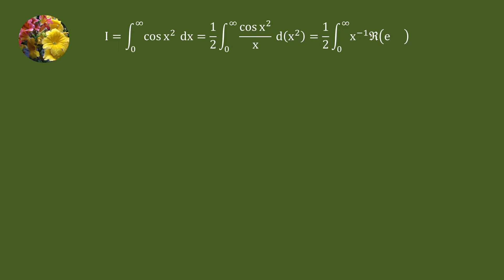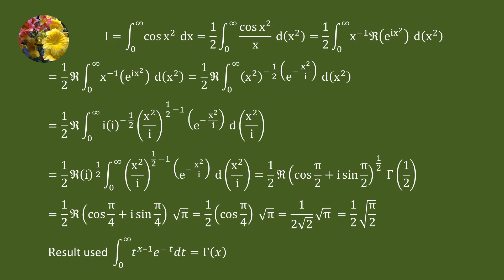(Improper Integrals) Solving using Gamma function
Evaluate
Integral cos x^2 dx from 0 to infinity